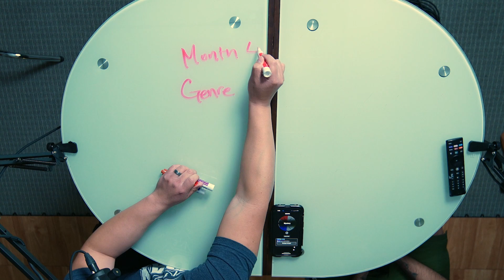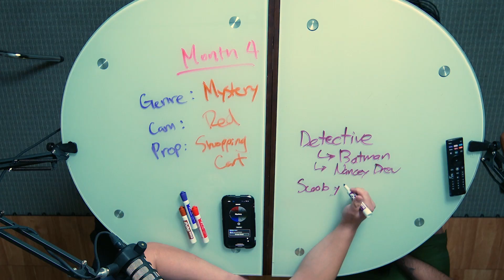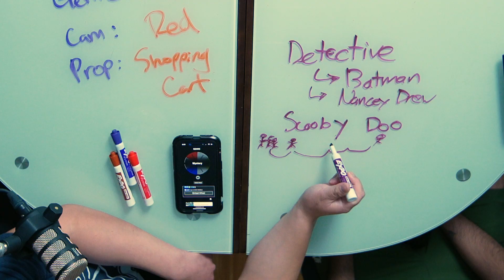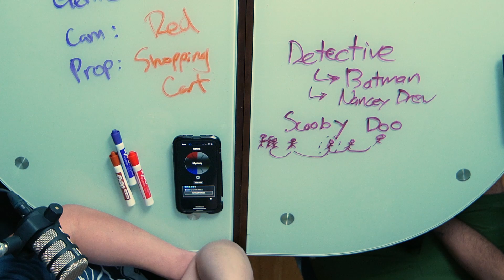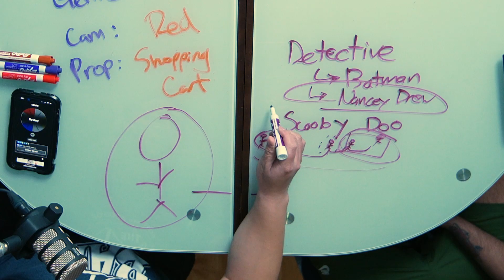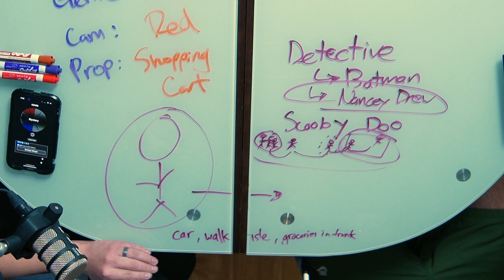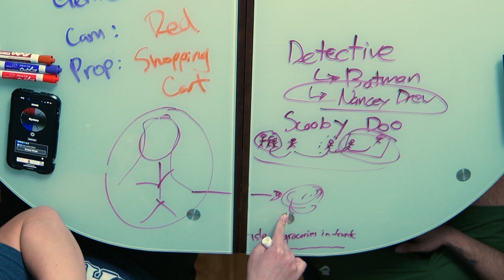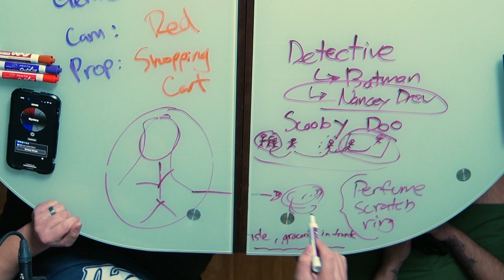EP 4 | Writing a Mystery short film using RED Camera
We're going to make a short film a month. Showcase our process and use this year to practice practice practice by making the most random short films ever.  Hopefully in the next few years, we will have the skillset, network and finances to make a feature film.

This months challenge:
Genre: Mystery
Camera: RED
Prop: Shopping Cart